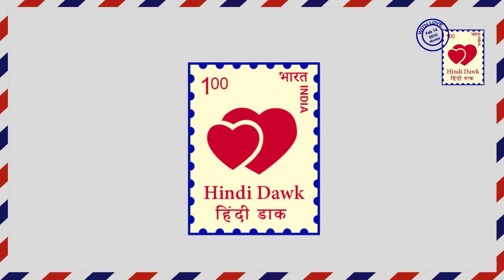रोज़ा की एक्ट्रेस दिखेंगी सीरियल आरंभ में Roza actress will be seen in serial "Arambh"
Film Actor Madhu will soon be seen in serial Arambh.  which will be  going to telecast on Star Plus from  June 24.
फिल्म एक्ट्रेस मधु जल्द सीरियल आरंभ में नज़र आएंगे । यह शो 24 जून से स्टार प्लस पर टेलिकास्ट होगा।